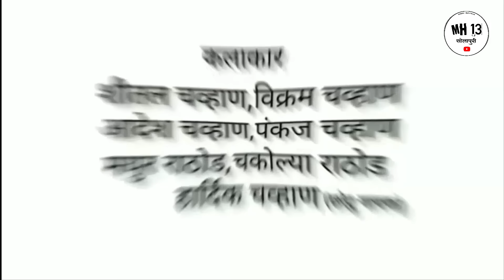बेटा मोठो साहेब छ🥺याडी बाप भिक मागरेच || Beta Yadi Baap Emotional video 2024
🥺याडी बाप भिक मागरेच

★ ...Akash Chavan MH 13 ये चँयनलेपर मार से गोर भाई भेनेर हार्दिक स्वागत छ...🥰🙏

         ◆कलाकार◆

    ● आकाश चव्हाण
    ● परशुराम चव्हाण
    ● हार्दिक चव्हाण
    ●निता पवार
    ●संचिन पवार

  ★लेखक / दिग्दर्शक
     आकाश चव्हाण

   ★कँमेरामन
   अक्षय चव्हाण